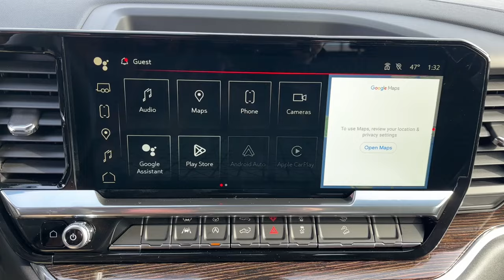2024 GMC Sierra_1500 Quad Cities, Peoria, Burlington, Iowa, Moline, Galesburg, IL 24156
Downpour Metallic New 2024 GMC Sierra_1500 Elevation available in Galesburg, Illinois at Yemm Chevrolet Buick. Servicing the Quad Cities, Peoria, Burlington, IA, Moline, Galesburg
 area.

#{MAKE}
#{MODEL}
2024 GMC Sierra_1500 Elevation - Stock#: 24156

2195 N. Henderson St

Yemm gives you MORE value than other dealerships with the Yemm Advantage Program! -New Vehicles receive 1 Year / 15000 mile Dent & Ding Coverage Tire & Wheel Coverage and Key Protection Coverage for FREE! -Pre-owned Vehicles under 97000 miles receive a 2 Year / 100000 mile Powertrain Warranty for FREE! Pre-owned Vehicles with 97000 to 150000 miles receive a 3 month / 3000 mile Powertrain Warranty for FREE! Conveniently located on Highway 34. The Yemm family has been serving the automotive needs of Central Illinois & Eastern Iowa for almost 60 years. Weve worked hard to cultivate a welcoming family-owned atmosphere and we feel proud to offer assistance to Galesburg and surrounding communities. When working with our knowledgeable and outgoing team you discover a friendly and positive experience! Some may not qualify for all incentives. See dealer for details. Dealership not responsible for pricing errors.brbr10-Speed Automatic 4WD Black Cloth. 23/27 City/Highway MPG